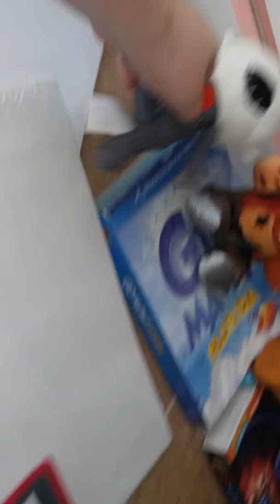Fnaf The Movie The Twisted Ones